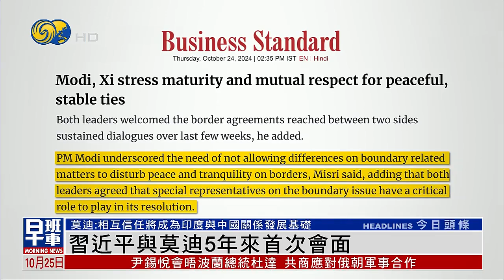習近平與莫迪5年來首次會面